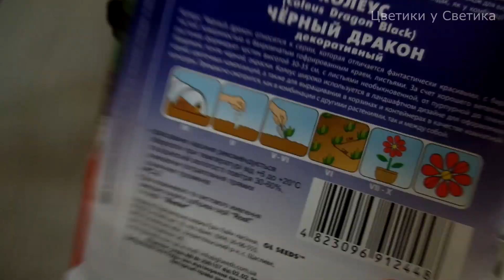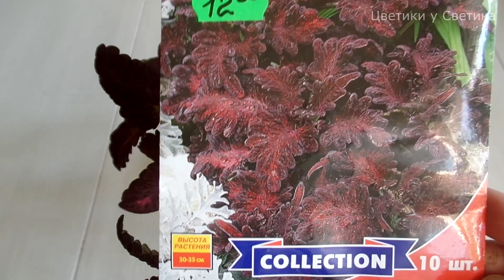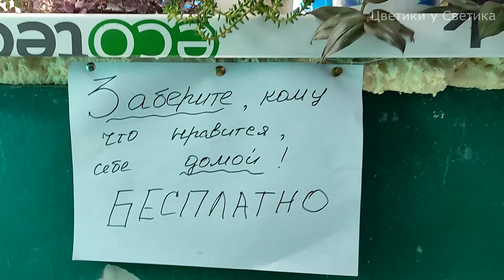Колеус Черный дракон из семян и мои мелколистные каллизии через месяц. Раздаю излишки растений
👩‍🦰Всем привет, меня зовут Светлана. Мой ютюб канал большей частью посвящён комнатным растениям. Делюсь с вами советами по выращиванию комнатные цветов из листков, черенков и семян, уходу за ними. 🥰ШАЛЬНАЯ ЦВЕТОВОД -ЭКСПЕРИМЕНТАТОРША 🔎🥰.Делаю поделки своими руками для  неординарного размещения комнатных растений из подручных средств .Продаю излишки  моих комнатных растений по Украине в весенне-летний сезон🌾.

Всем, кто хочет  поддержать мой канал:
Карта Монобанка № 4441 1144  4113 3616

25005 Кировоградская область город Кропивницкий До востребования Лещенко Светлана Юрьевна